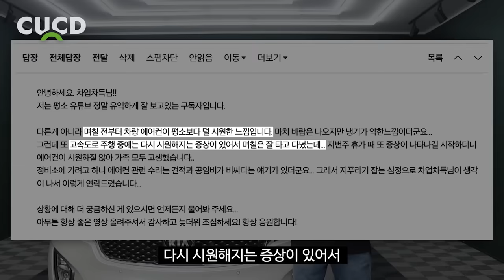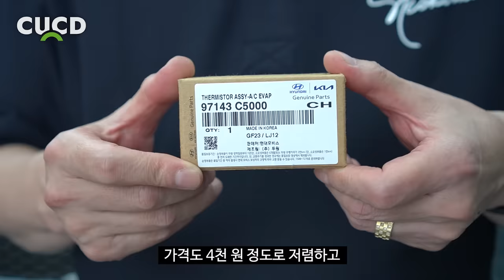내 차 에어컨에도 설치해보세요. 에어컨이 훨씬 더 시원해집니다. ( 단돈 3580원 ) [ 차업차득 ]